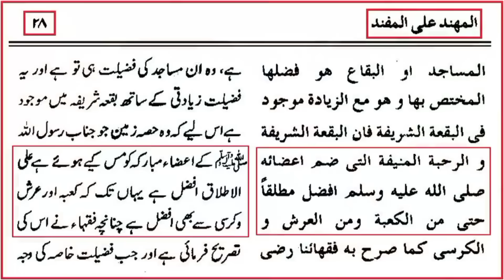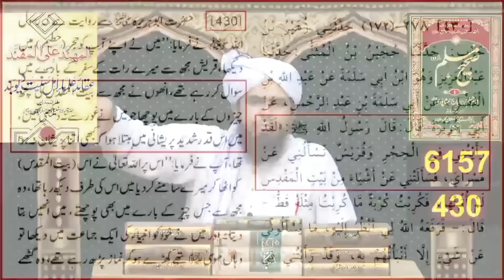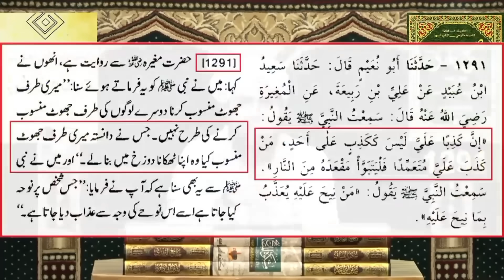Nabi ﷺ Ke Gustakh Maulvi😡 By Engineer Muhammad Ali Mirza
ہمارا چینل ابھی تک مونیٹائیز نہیں ہوا ہے، اس لیے اس پر چلنے والے ایڈز سے ہمارا کوئی تعلق نہیں۔